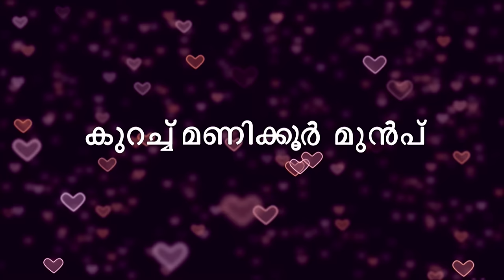STAR Priyamanasam 226 TD 14 05 18